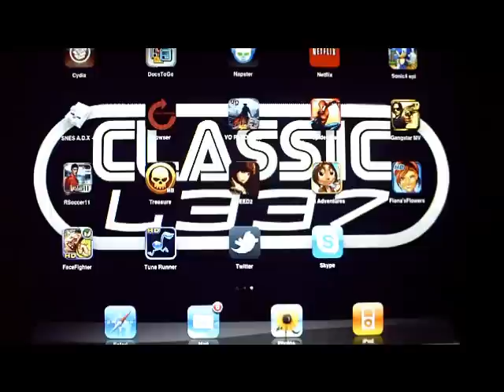Real Soccer 2011 (iOS)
This is a review of Real Soccer 11 for the iPhone, iPod Touch, & iPad from Gameloft.  Retro & Modern Video Game Podcast.